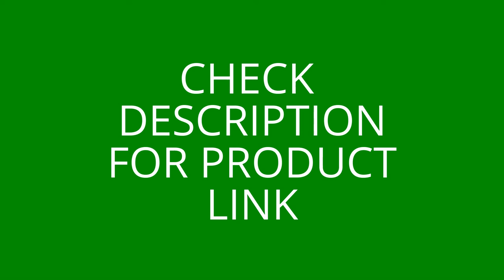ЛУЧШАЯ ЛЕТНЯЯ МОДА ПАЖАМА В 2017 году | BEST SUMMER FASHION PAJAMA IN 2017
Ekouaer Women Clothes for Summer Shorts Sets V-Neck Sleepwear Satin Pajama women's Pajamas Spaghetti Strap Lace Sexy Pajama Set
Season: Summer

Pattern Type: Solid
Item Type:Pajamas